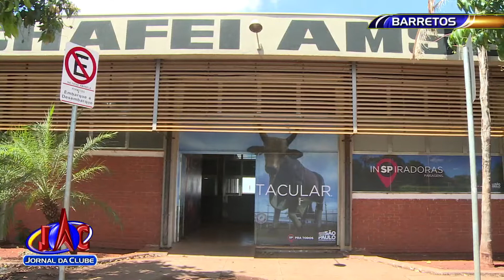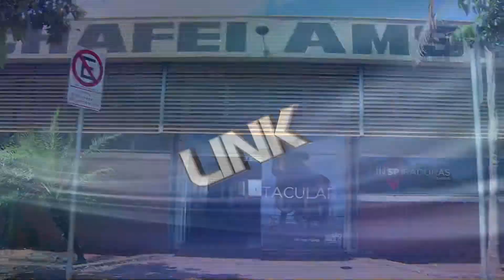Aeroporto de Barretos está no plano do Daesp para desenvolvimento - Jornal da Clube (30/09/2019)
Entidades relacionadas ao comércio, indústria e turismo comemoram.